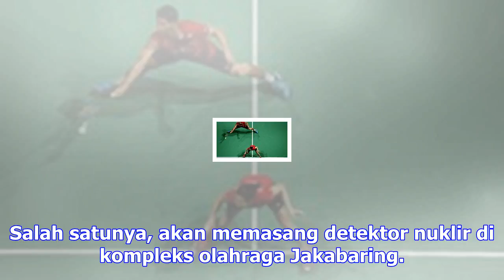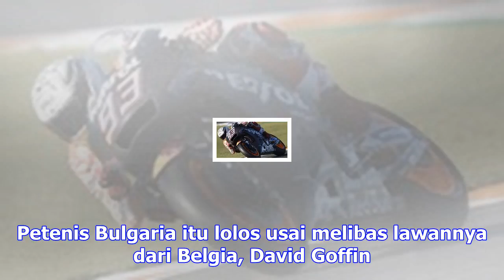Tersingkir lebih awal di china, greysia/apriyani belum konsisten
DETIKSPORT | Kamis 16 November 2017, 20:40 WIB Tim Merpati Bali menargetkan gelar juara di kompetisi...